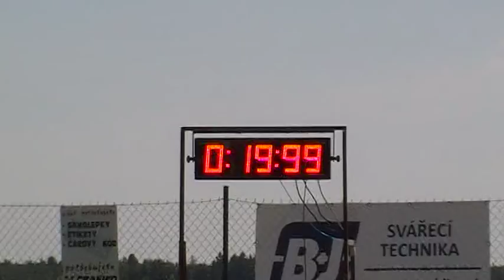Želeč 18,8,2012 015